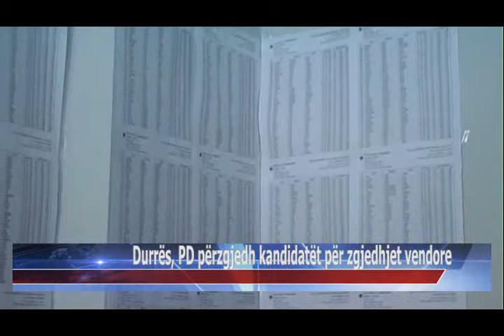23 02 2015 Durrës, PD përzgjedh kandidatët për zgjedhjet vendore